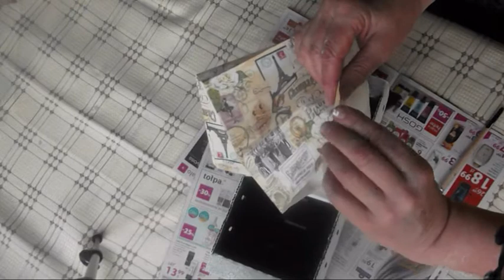Decoupage-tekturowa łubianka a' la skrzynka ze spękaniami ؏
Dziś łatwe do wykonania tekturowe łubianka po truskawkach udające skrzyneczkę:potrzebne będzie 2 farby akrylowe,jednoskładnikowy spękacz(country style cracle),serwetka,klej.pędzel.
zapraszam do obejrzenia i zrobienia :))